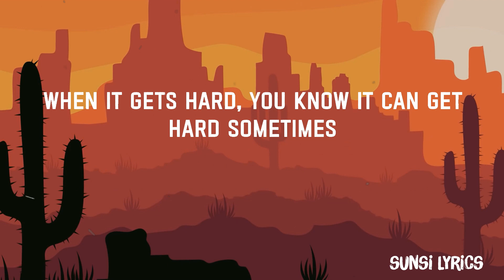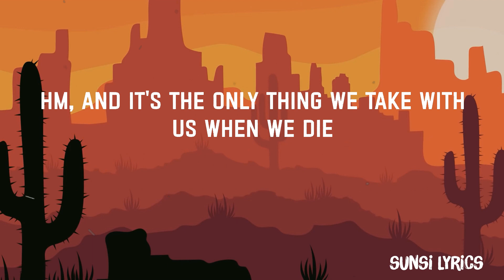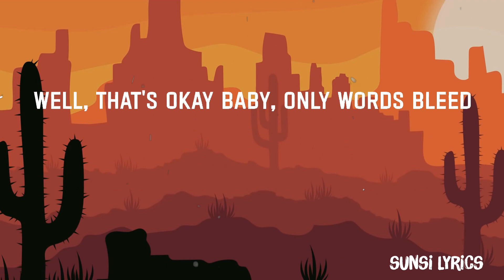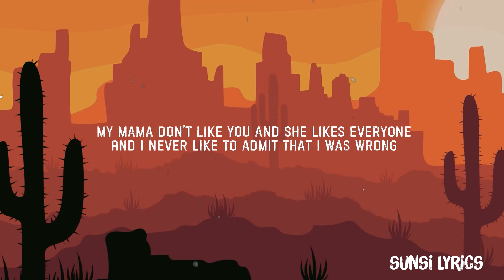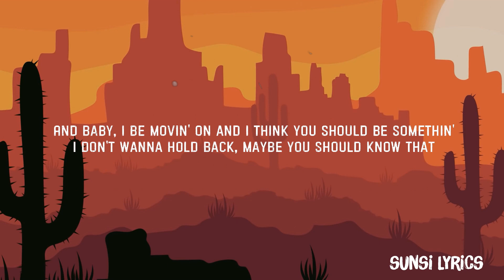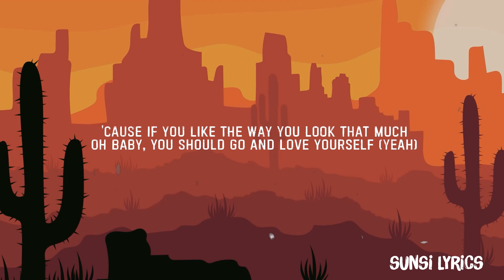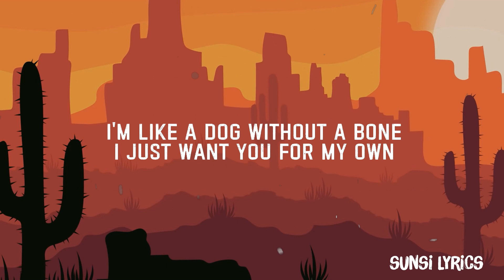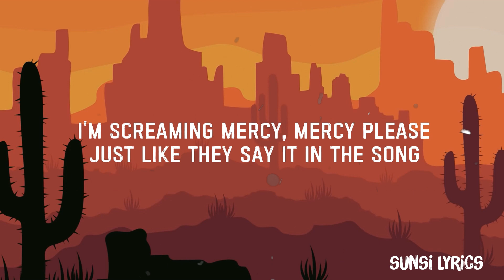Ed Sheeran - Photograph (Mix Lyrics) | Charlie Puth, Justin Bieber,...2023 POP